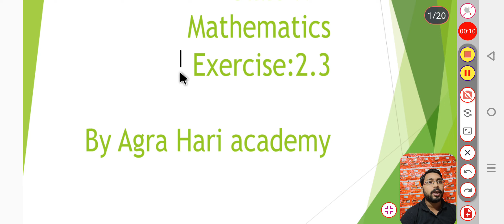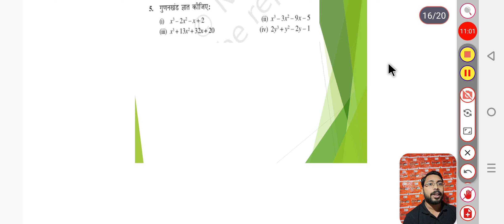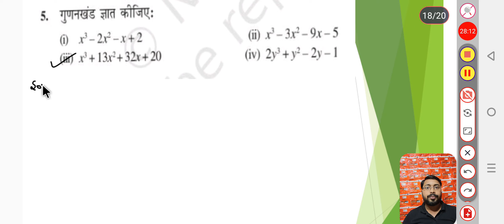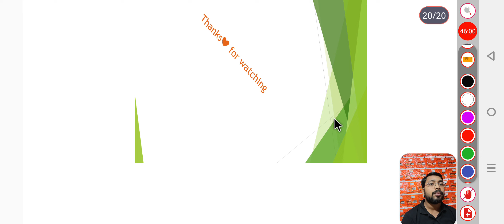Ncert maths Up board class 9th exercise 2.3 question no. 4,5 का हल by Pankaj sir